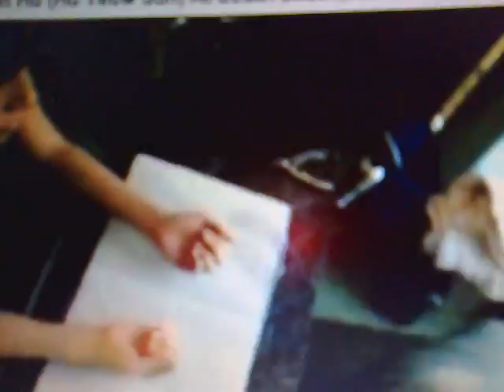Sun Ho at Miami!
Taken in 2004!